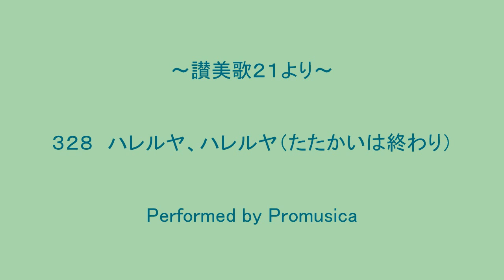３２８ ハレルヤ、ハレルヤ（たたかいは終わり） ～讃美歌２１より～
パレストリーナ作曲ですね。知りませんでした。

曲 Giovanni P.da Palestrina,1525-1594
詞 Symphonia Sirenum Selectarum,1695
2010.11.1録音